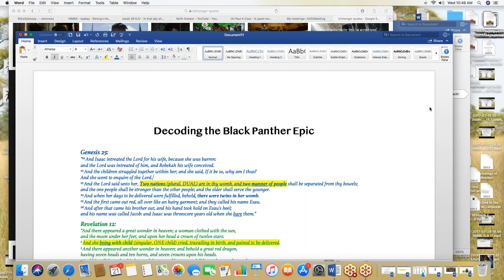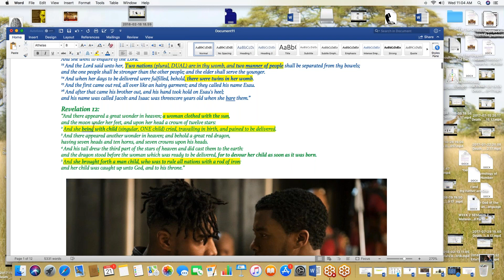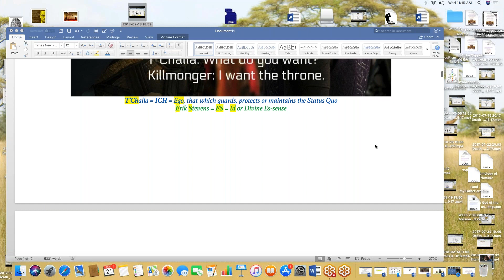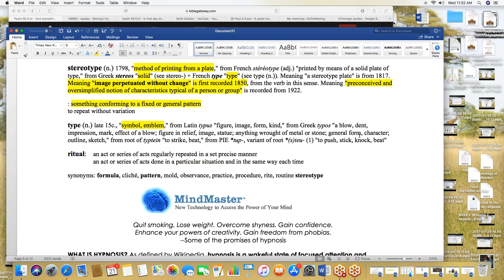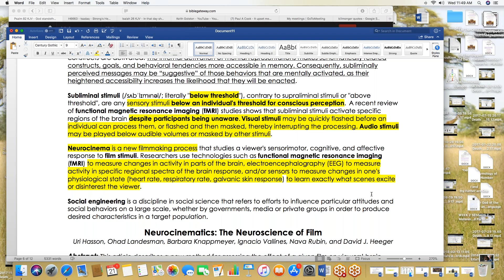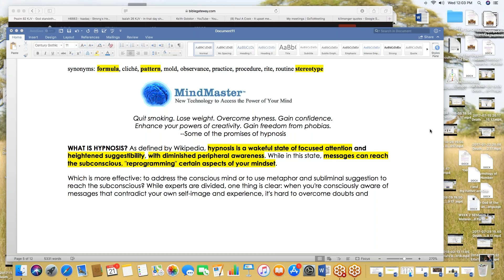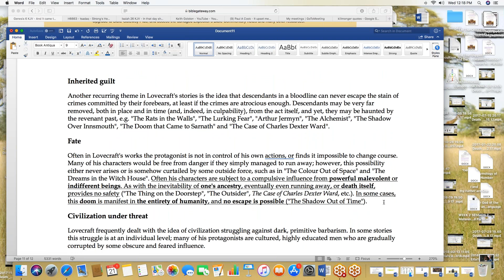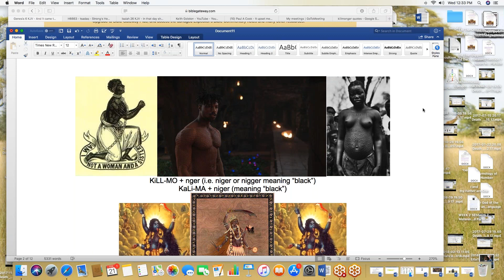2018 02 21 10 49 Eitai's Daily Session as of 02 13 2018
Ahk Eitai BN Aharone: Decoding the Black Panther Epic and Movie
"Enlightenment refers to the "full comprehension of a situation" --
 (even a phenomena surrounding popular motion picture)
"Then said he unto them, Therefore every scribe which is instructed unto the kingdom of heaven is like unto a man that is an householder, which bringeth forth out of his treasure things new and old."
Matthew 13:52